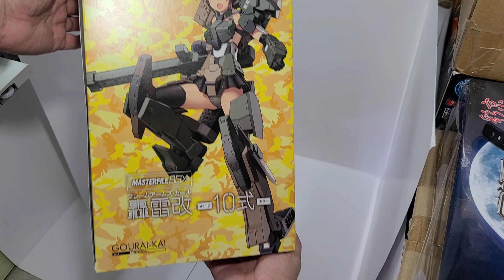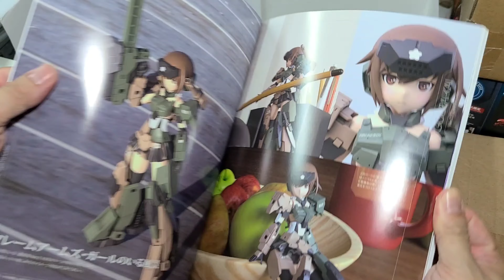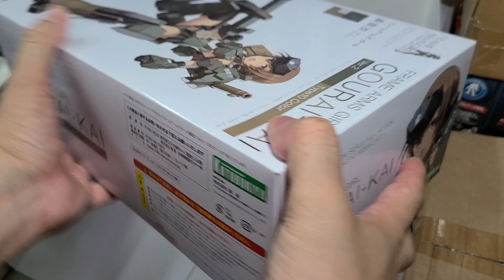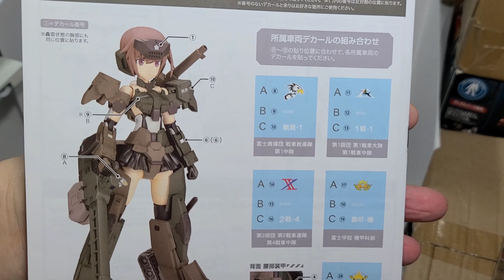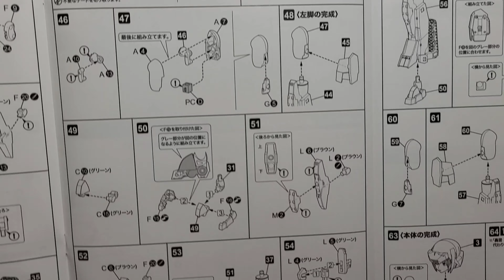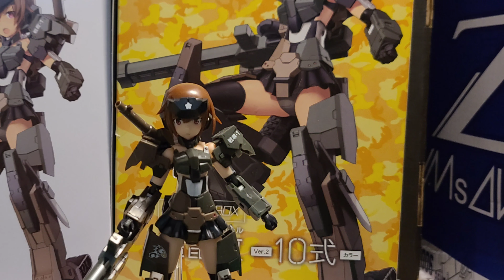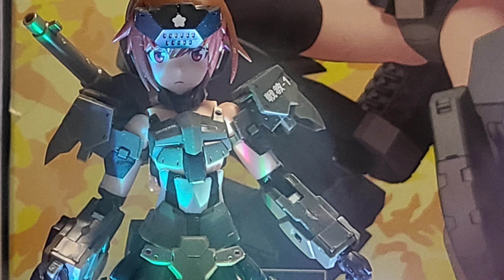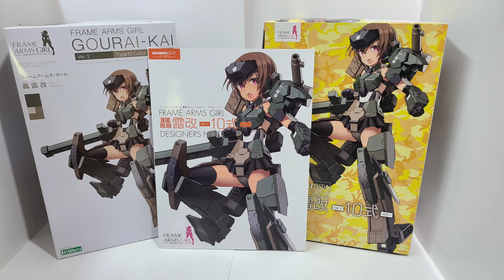【KOTOBUKIYA《壽屋》】Gouai-Kai Ver.2: Type10 Color [MASTERFILE BOX]《轟雷改 Ver.2: 10式》【4K】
2020年7月15日（星期三購入）
港幣＄590元正（BOX特典版）
店舖：模型谷（觀塘區）